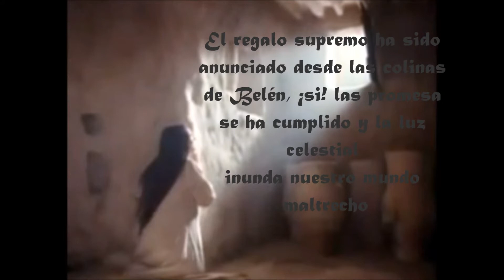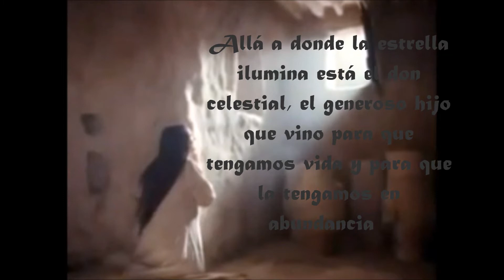OH PUEBLECITO DE BELEN CUARTETO EBEN EZER (México)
CRISTO ES LA NAVIDAD